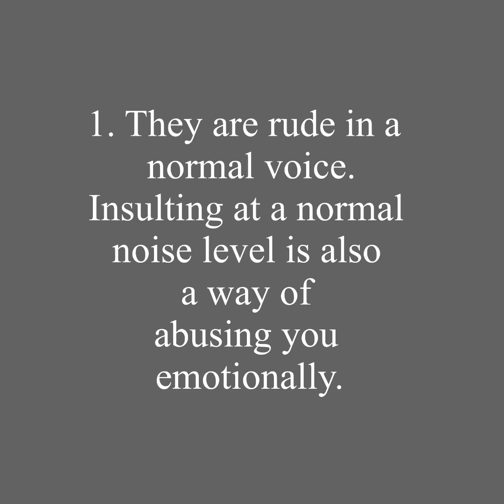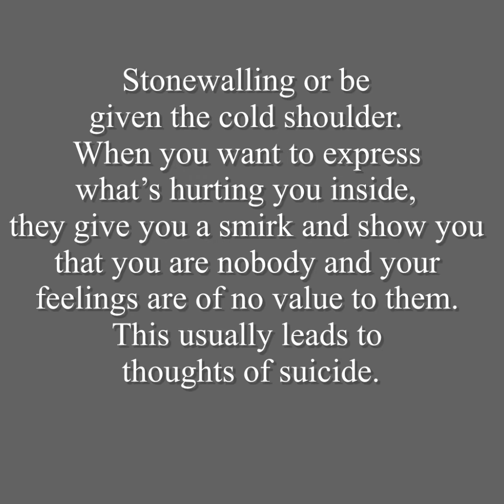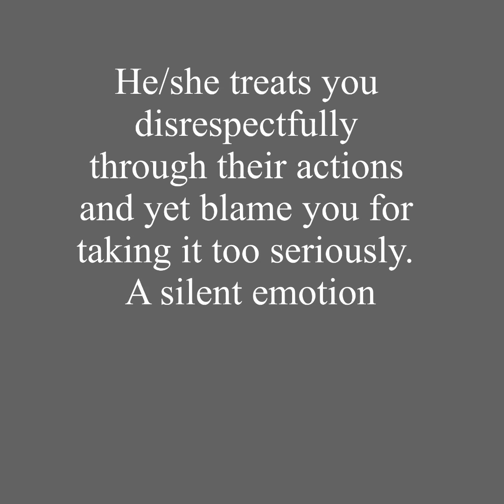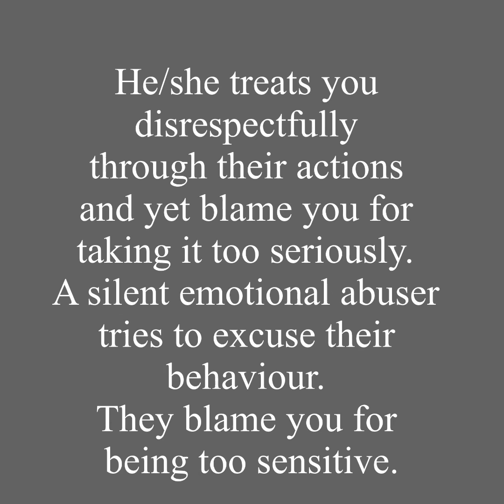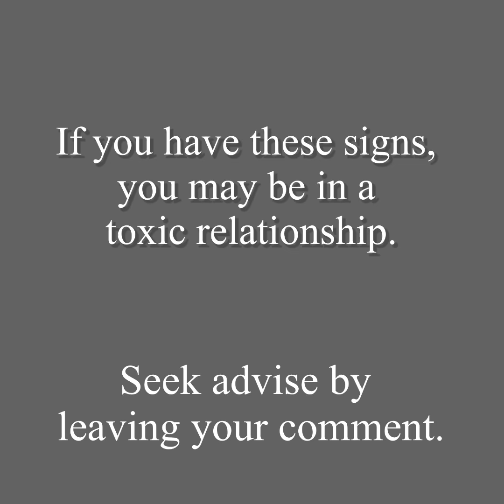7 Signs of Silent Emotional Abuse